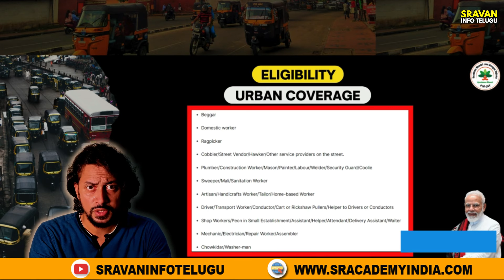🔥Ayushman Bharat Card Telugu | Pradhan Mantri Jan Arogya Yojana Telugu | PMJAY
Video: Ayushman Bharat cardholders can enjoy Free Health Insurance for their family of up to Rs.5,00,000/—with no Premium payments.
Let's check more in the video.

⏱ Timestamps
0:00 Introduction
1:29 Features
3:35 Eligibility
5:07 Not eligible
6:11 Documents required